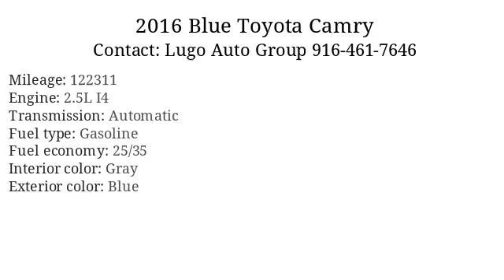2016 Blue Toyota Camry - Sacramento, CA 95821 - Used Cars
2016 Blue Toyota Camry available for sale at Lugo Auto Group  for

      Added to Stock on 24 Aug, 2018

Standard Features: Door Handle Color - Body-Color, Front Bumper Color - Body-Color, Grille Color - Black With Chrome Accents, Mirror Color - Body-Color, Rear Bumper Color - Body-Color, Window Trim - Chrome, Steering Ratio - 14.8, Turns Lock-To-Lock - 2.90, Air Filtration, Armrests - Rear Center With Cupholders, Floor Material - Carpet, Front Air Conditioning, Front Air Conditioning Zones - Single, Interior Accents - Woodgrain, Assist Handle - Front, Assist Handle - Rear, Cargo Area Light, Center Console - Front Console With Armrest And Storage, Cruise Control, Cupholders - Front, Cupholders - Rear, Dimming Rearview Mirror - Manual Day/Night, Multi-Function Remote - Illuminated Entry, Multi-Function Remote - Keyless Entry, Multi-Function Remote - Trunk Release, One-Touch Windows - 2, Overhead Console - Front, Power Outlet(S) - Two 12v Front, Power Steering, Power Windows - Lockout Button, Reading Lights - Front, Retained Accessory Power, Steering Wheel - Tilt And Telescopic, Steering Wheel Mounted Controls - Audio, Steering Wheel Mounted Controls - Voice Control, Storage - Front Seatback, Storage - Sunglasses Holder, Vanity Mirrors - Dual, Front Brake Type - Ventilated Disc, Front Shock Type - Gas, Front Spring Type - Coil, Front Struts - Macpherson, Front Suspension Type - Lower Control Arms, Rear Brake Type - Disc, Rear Shock Type - Gas, Rear Spring Type - Coil, Rear Struts - Macpherson, Abs - 4-Wheel, Axle Ratio - 3.63, Braking Assist, Electronic Brake Control, Electronic Brakeforce Distribution, Front Brake Diameter - 11.7, Front Suspension Classification - Independent, Power Brakes, Rear Brake Diameter - 11.0, Rear Stabilizer Bar, Rear Suspension Classification - Independent, Rear Suspension Type - Multi-Link, Stability Control, Traction Control, Battery Saver, Gauge - Tachometer, In-Dash Cd - Mp3 Playback, Infotainment - Entune, Radio - Voice Operated, Total Speakers - 6, Warnings And Reminders - Tire Fill Alert, Wireless Data Link - Bluetooth, Antenna Type - Mast, Auxiliary Audio Input - Jack, Clock, Digital Odometer, External Temperature Display, Fuel Economy Display - Mpg, Fuel Economy Display - Range, In-Dash Cd - Single Disc, Multi-Function Display, Radio - Am/Fm, Radio - Touch Screen Display, Trip Computer, Trip Odometer - 2, Warnings And Reminders - Low Fuel Level, Daytime Running Lights, Headlights - Auto Delay Off, Headlights - Auto On/Off, Headlights - Halogen, Spare Tire Mount Location - Inside, Spare Tire Size - Temporary, Spare Wheel Type - Steel, Tire Type - All Season, Wheels - Steel, Tire Pressure Monitoring System, Wheel Covers - Full, Power Windows - Safety Reverse, Window Defogger - Rear, Front Wipers - Variable Intermittent, Solar-Tinted Glass, 2-Stage Unlocking Doors, Airbag Deactivation - Occupant Sensing Passenger, Anti-Theft System - Engine Immobilizer, Body Side Reinforcements - Side Impact Door Beams, Camera System - Rearview, Child Safety Door Locks, Child Seat Anchors - Latch System, Crumple Zones - Front, Crumple Zones - Rear, Emergency Interior Trunk Release, Energy Absorbing Steering Column, Front Airbags - Dual, Knee Airbags - Dual Front, Power Door Locks - Anti-Lockout, Rearview Monitor - In Dash, Safety Brake Pedal System, Side Airbags - Front, Side Airbags - Rear, Side Curtain Airbags - Front, Side Mirror Adjustments - Manual Folding, Side Mirror Adjustments - Power, Driver Seat Power Adjustments - 8, Driver Seat Power Adjustments - Height, Driver Seat Power Adjustments - Lumbar, Emergency Locking Retractors - Front, Front Headrests - 2, Front Headrests - Adjustable, Front Seat Type - Bucket, Passenger Seat Manual Adjustments - 4, Rear Headrests - 3, Rear Headrests - Adjustable, Rear Seat Folding - Split, Rear Seat Type - 60-40 Split Bench, Rear Seatbelts - 3-Point, Seatbelt Force Limiters - Front, Seatbelt Pretensioners - Front, Seatbelt Warning Sensor - Front, Upholstery - Cloth

      Vin: 4T4BF1FK7GR560818
Mileage: 122311
Engine: 2.5L I4
Transmission: Automatic
Interior color: Gray
Exterior color: Blue
Fuel type: Gasoline
Doors: 4 Door
Stock number: L13607